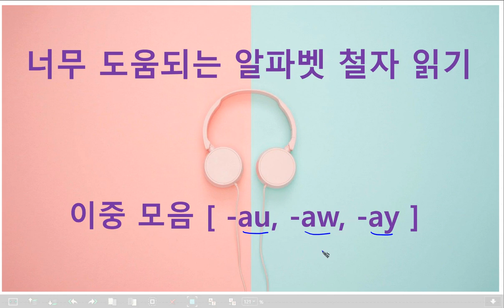정말 필요한 것만 정리한 이중모음 au, aw, ay, ch 단어 속에서 읽기